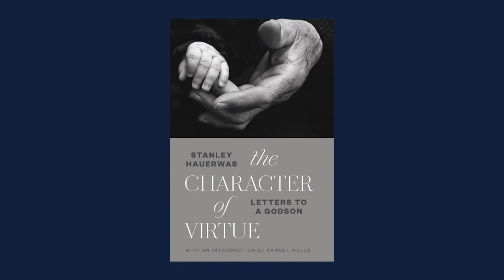Stanley Hauerwas - Character of Virtue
An interview with Stanley Hauerwas, author of Character of Virtue: Letters to a Godson.